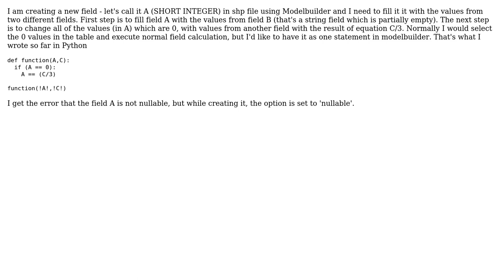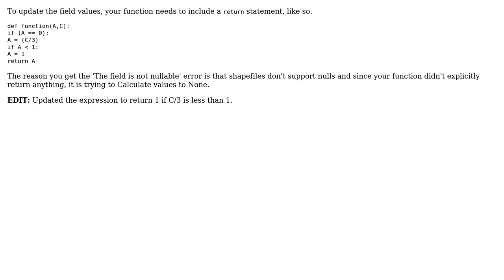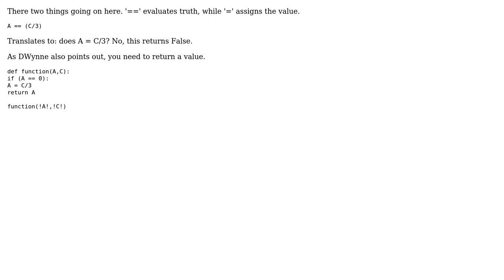GIS: ArcGIS Python if statements say field not nullable? (2 Solutions!!)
GIS: ArcGIS Python if statements say field not nullable?

With thanks & praise to God, and with thanks to the many people who have made this project possible! | Content (except music & images) licensed under CC BY-SA | Music | Images & others | With thanks to user PolyGeo user phloem user marziorro user DWynne and the Stack Exchange Network Trademarks are property of their respective owners. You are responsible for your own actions.